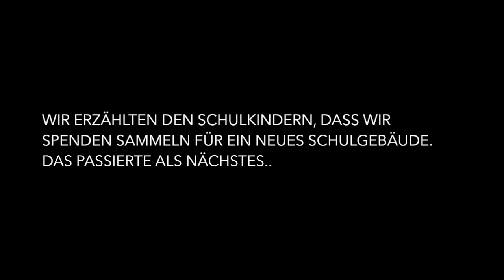Happy Song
Zurzeit ist die Schule Nr. 1 in der Nilmoni Mitra Street 10 gelegen. Sie ist mit 350 Kindern überfüllt, ungenügend belüftet und die Sicherheit ist nicht mehr gewährleistet. Letztes Jahr war Calcutta Rescue gezwungen, die Zahl der Kinder im Vorschulprogramm infolge Platzmangel und fehlender Infrastruktur zu reduzieren.

Nun hat die Calcutta Rescue ein Haus gefunden, das ganz in der Nähe der Schule Nr. 1 liegt.
Alle in unseren Schulprojekten in Kolkata wären wirklich sehr „Happy“ über diese möglichkeit ein neues Schulgebäude zu kaufen! Das zeigen Sie in einem erfrischenden Video.